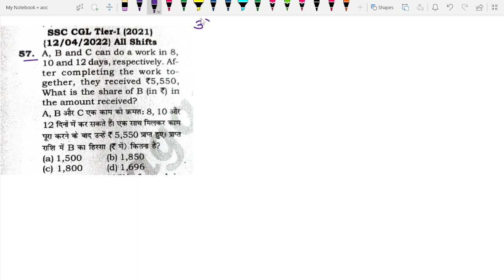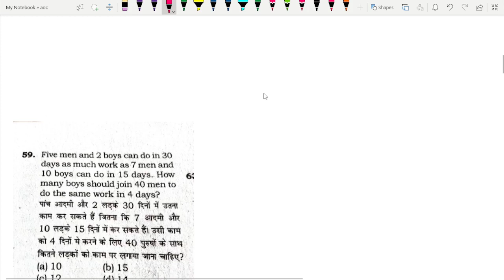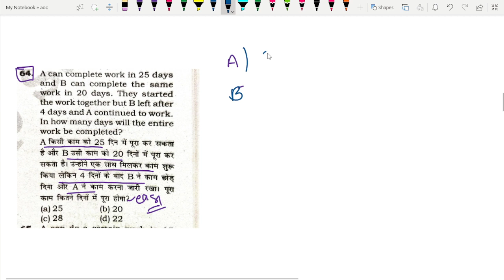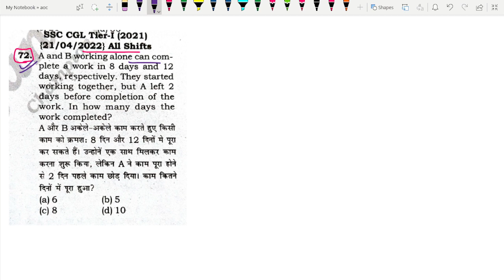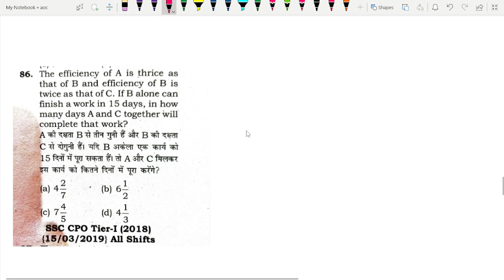AOC Material Assistant New Vacancy 2022 | AOC Math's Class | AOC Previous Year Question Paper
Army Ordnance Corps ACO Recruitment 2022 Out | ACO Trademan Fireman Syllabus , Selection Process

Team
@iPaper Classes
Meerut ( UP )